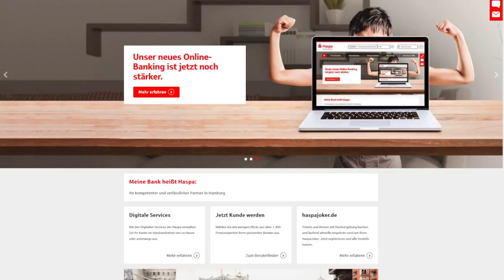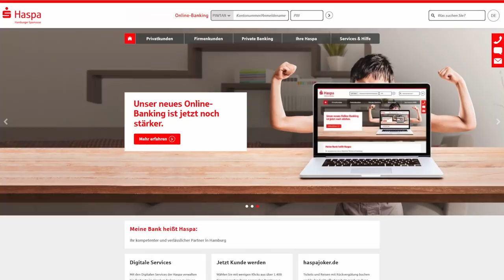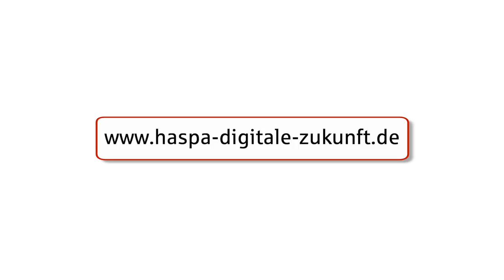Das neue Haspa Online-Banking | Hamburger Sparkasse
Entdecken Sie das neue OnlineBanking der Haspa. Ab 22.

Alles rund um die digitalen Services der Haspa finden Sie